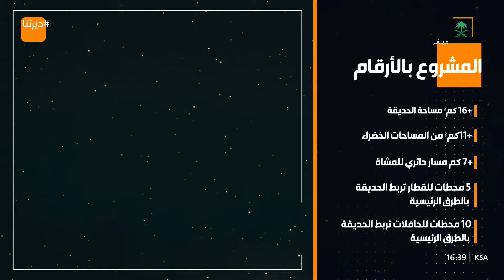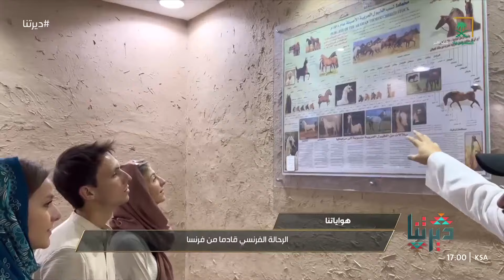برنامج ديرتنا | يوم الأحد | 1446/04/03 هـ